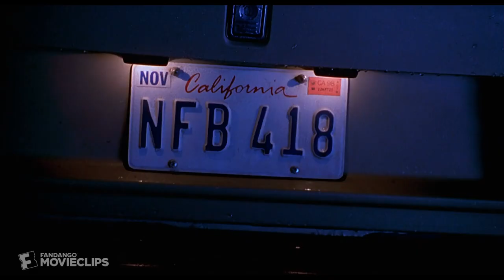Psycho (1998) - Sinking Marion's Car Scene (5/10) | Movieclips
Psycho - Sinking Marion's Car: Norman (Vince Vaughn) pushes Marion's car into a nearby swamp.

FILM DESCRIPTION:
Hoping for a fresh start with her broke boyfriend, Marion (Anne Heche) steals a huge sum from her boss and skips town, eventually stopping at a remote motel. There, she's served by the intensely awkward yet docile Norman Bates (Vince Vaughn), whom she often hears arguing with his domineering mother. But later that night, Marion is brutally slain, and Norman finds and hides the body. When a detective and Marion's sister visit the motel to investigate, they uncover shocking truths.

CREDITS:
TM & © Universal (1998)
Cast: Vince Vaughn
Director: Gus Van Sant
Screewriter: Joseph Stefano